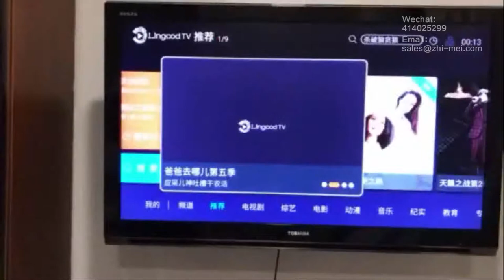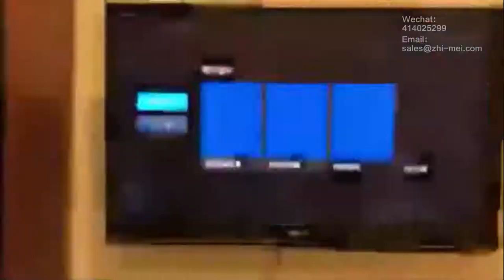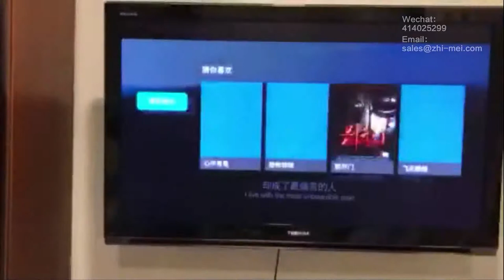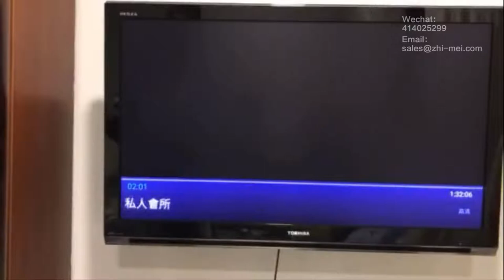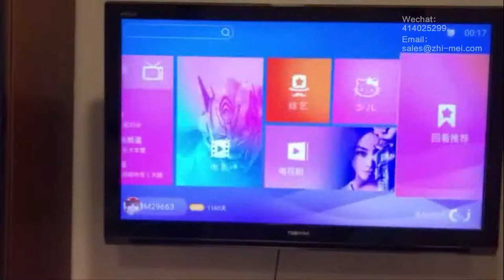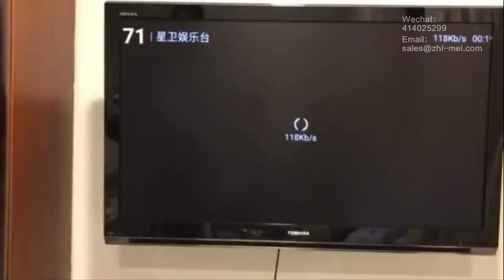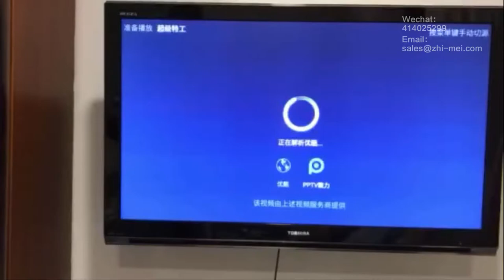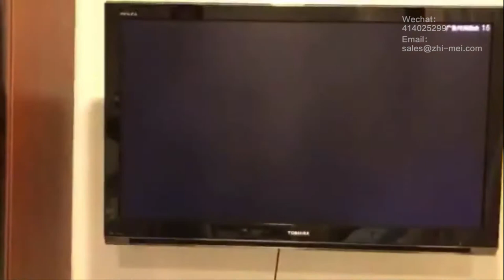lingcod TV reivew实测